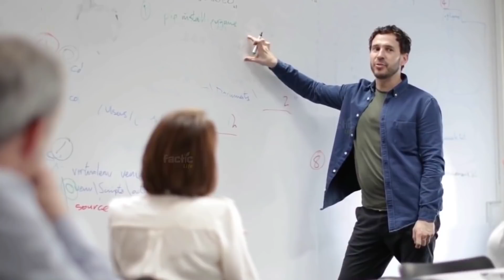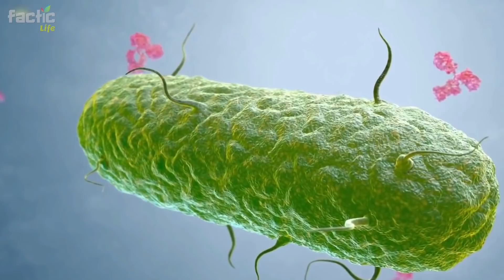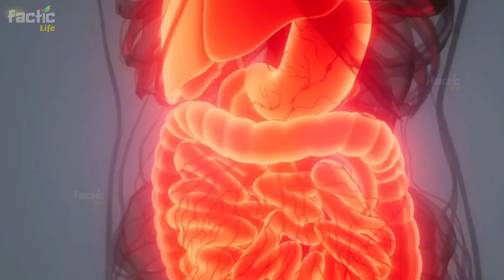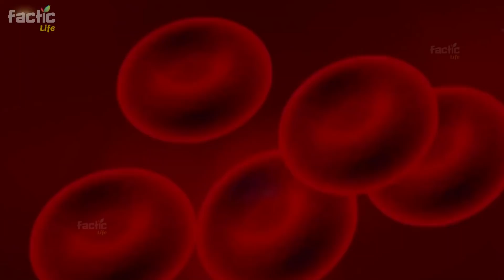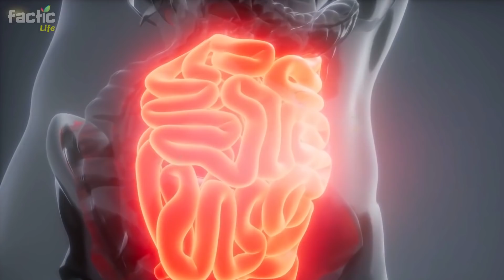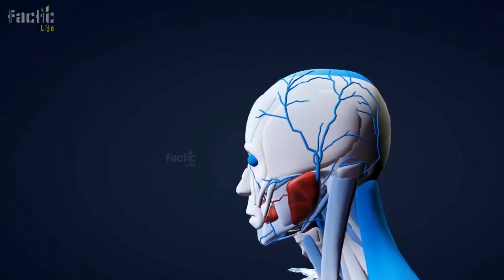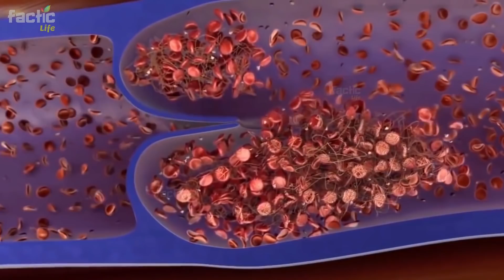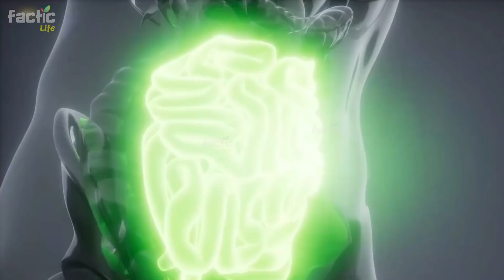If You Drink Honey Mixed with Hot Water and Milk So What Will Happen in The Body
.) Can We Drink Honey and Lemon with Hot Water?
.) Natural Remedies
.) How to Boost Immune System Naturally?
.) Good Immune Booster